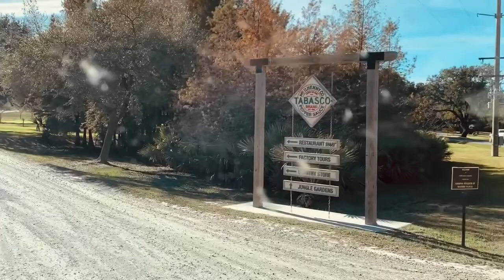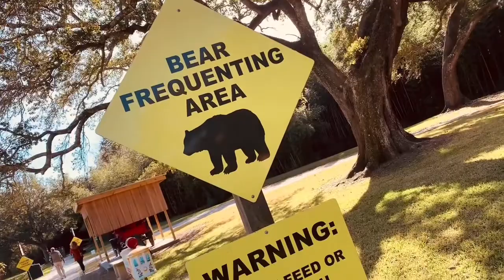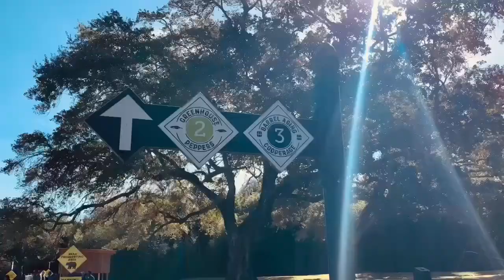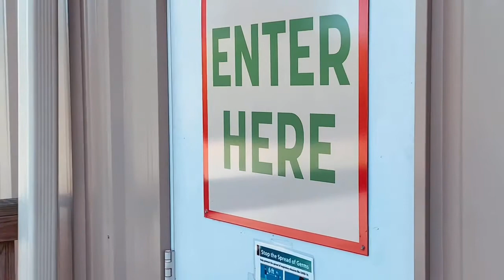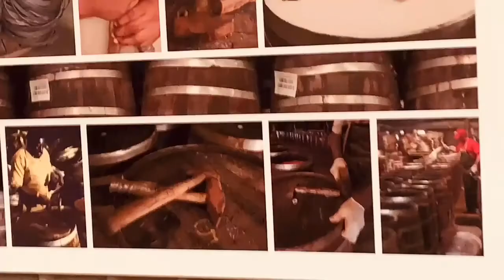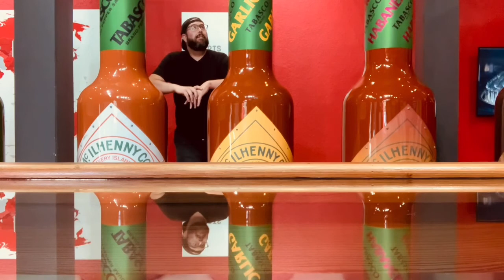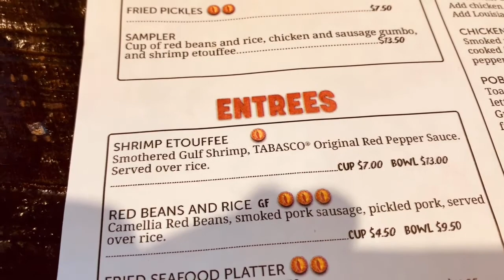Vlog 39 « En mode Tabasco »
Épisode 39 « En mode Tabasco »

Équipement utilisé: Iphone 11
Logiciel de montage - VideoLeap (Apple)